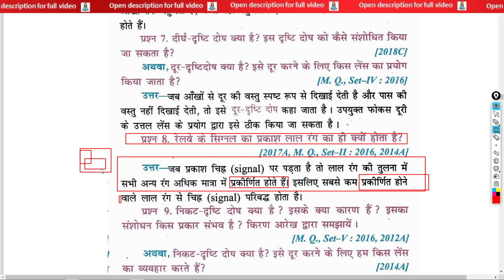रेलवे के सिग्नल का प्रकाश लाल रंग का ही क्‍यों होता है? | Why is the light of railway signal only re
रेलवे के सिग्नल का प्रकाश लाल रंग का ही क्‍यों होता है? | Why is the light of railway signal only red? | relave ke signal ka prakaash laal rang ka hee k‍yon hota hai?